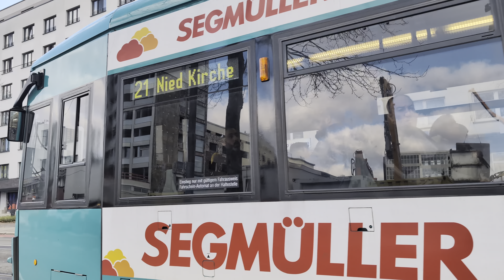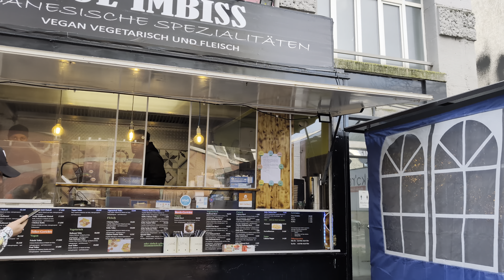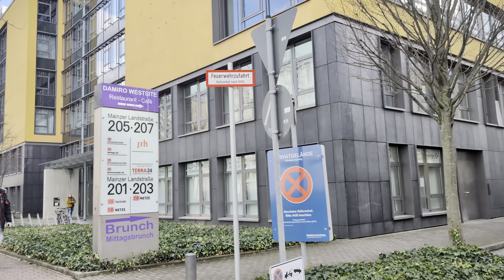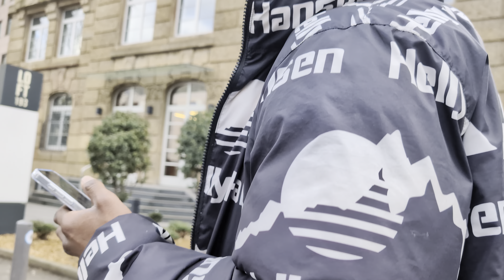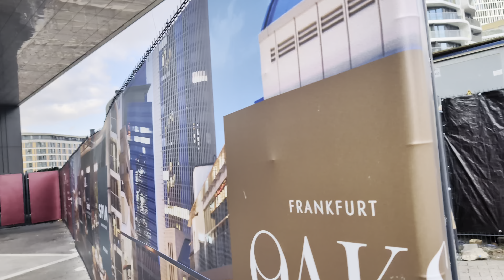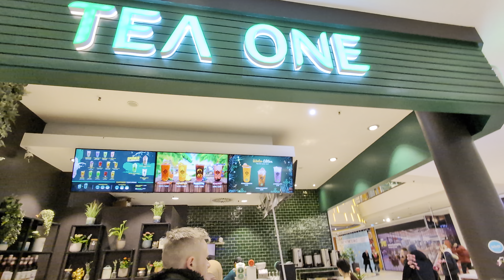FROM JAMAICA TO GERMANY 🇩🇪💯 TAKE A WALK IN THE STREET 🇩🇪🇯🇲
My Motto - Life is for living!
I travel and capture moments from my journeys to Yard 'n' Abroad to share with you!
Comment which destinations you want me to explore next.